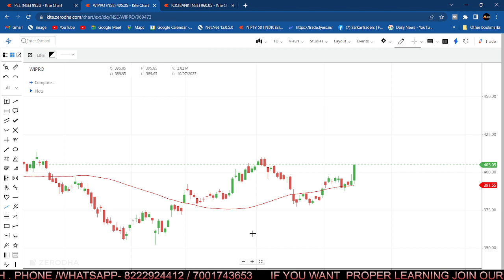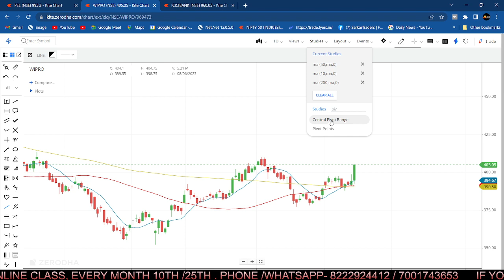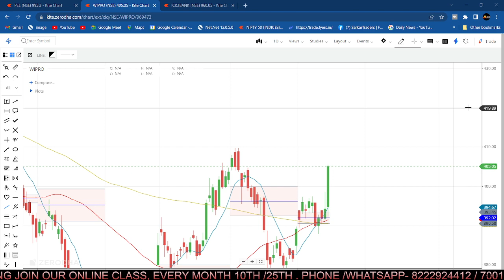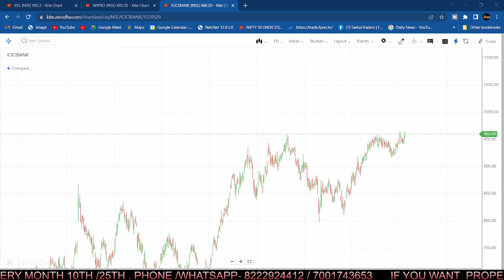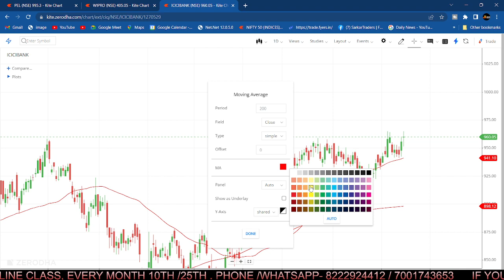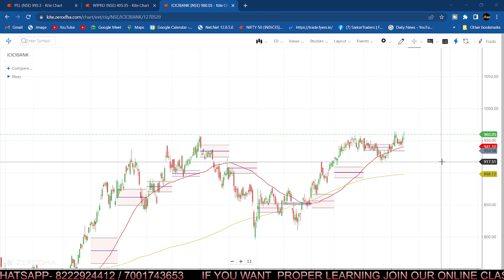BEST MULTIBAGGER STOCK | HOLDING STOCK | MULTIBAGGER STOCK SELECTION